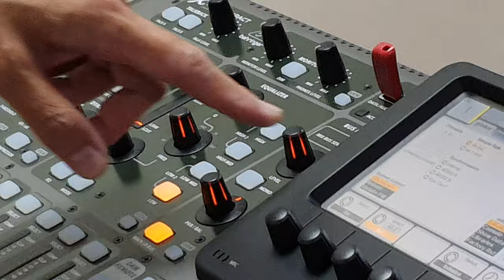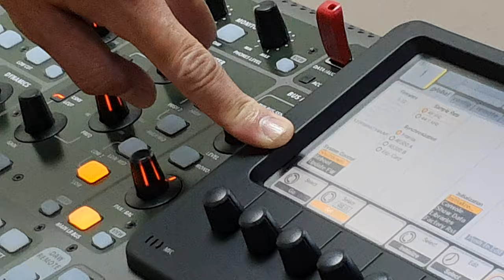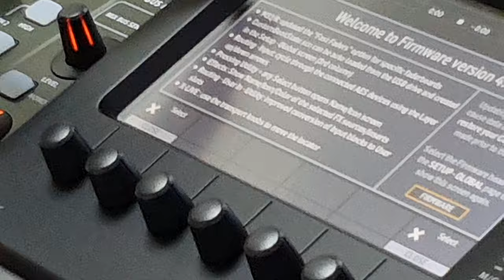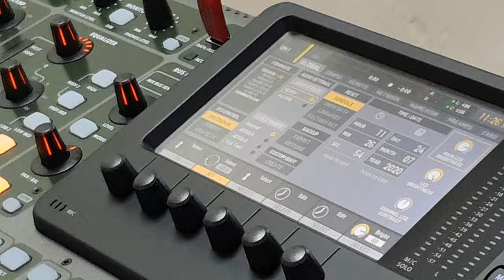Memperbaharui Firmware Behringer X32 Compact